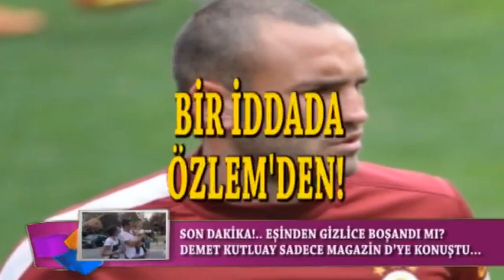Magazin D Seren Serengil ve Özlem Yıldız kavgasında şok iddia!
Seren Serengil ve Özlem Yıldız kavgasında şok iddia!